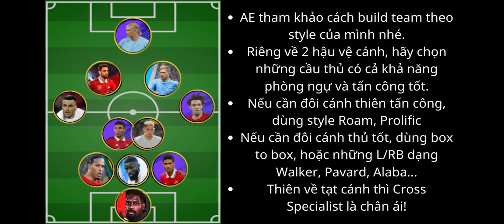【3-2-4-1 FORMATION】SƠ ĐỒ 3CB TOÀN DIỆN CÔNG THỦ NHẤT?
- Video thứ 6 trong chuỗi review sơ đồ chiến thuật, đây đều là những trải nghiệm sau khi mình dùng sơ đồ này leo rank và chia sẻ tới AE, mong AE có những trải nghiệm thú vị nhất khi chơi efootball23.
- Cần hỗ trợ gì về build team hay về vấn đề xây dựng đội hình, hãy để lại bình luận bên dưới, mình sẽ tư vấn trong tầm hiểu biết của mình nha.